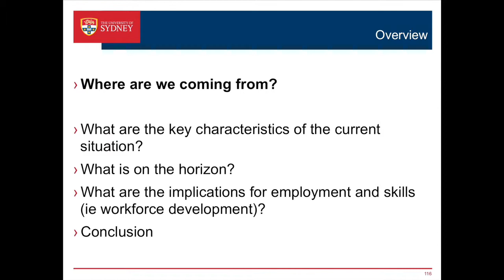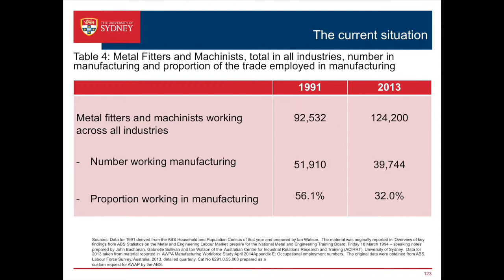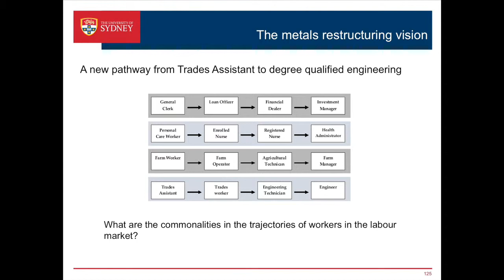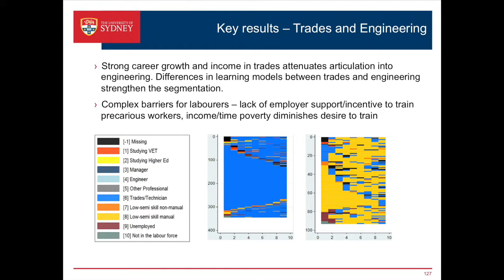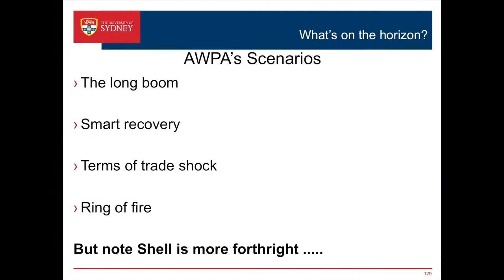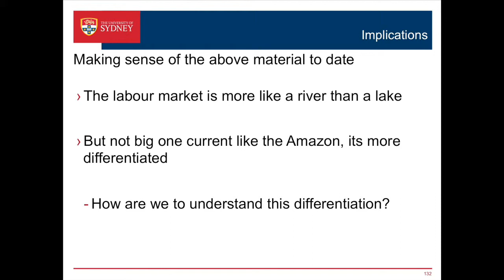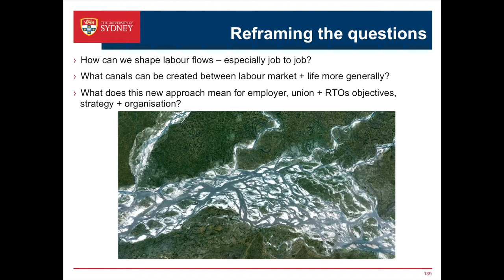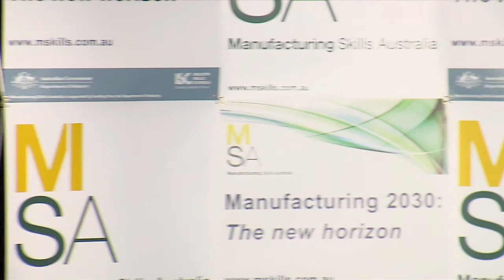Professor John Buchanan, Sydney University - Workforce changes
Professor John Buchanan, Director at the Workforce Research Centre at Sydney University, examines the workforce changes within the Australian manufacturing sector. The video focuses on the decline in the manufacturing workforce as well as what is on the horizon for manufacturing, and the subsequent implications for employment and skills. The professor finishes his presentation by taking questions from symposium audience members.

To access the Symposium Stimulus, view individual speaker presentations or for more information about the event or call MSA on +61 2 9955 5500.